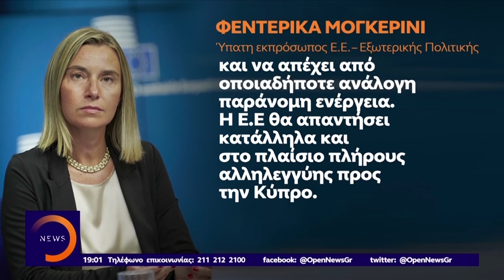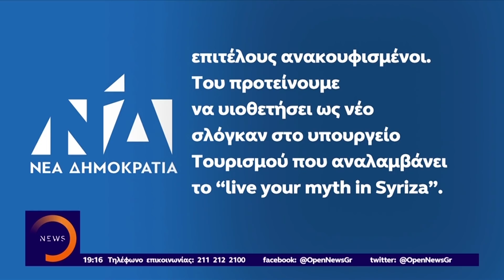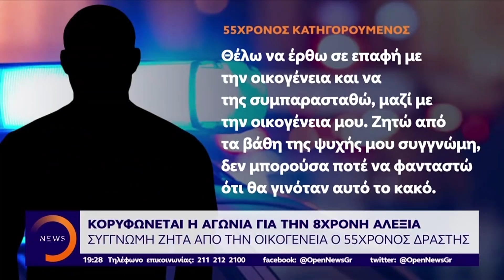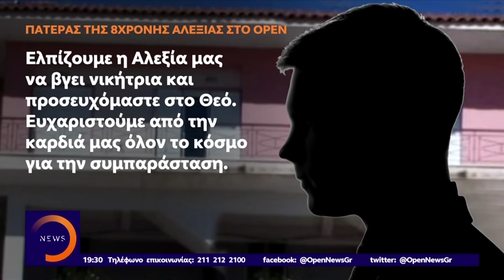Κεντρικό Δελτίο 4/5/2019 | OPEN TV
Κεντρικό δελτίο ειδήσεων στο Open.